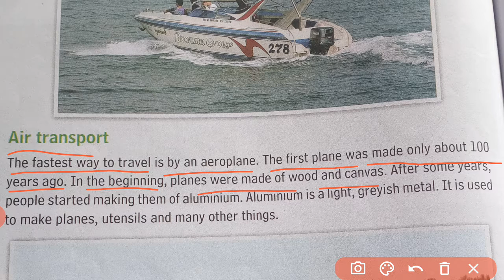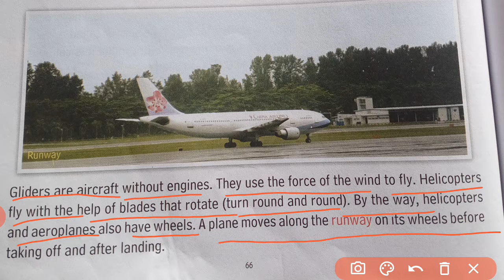Class 3,ch-15,Means of Transport (Reading-3)